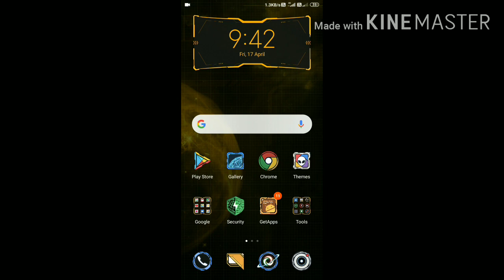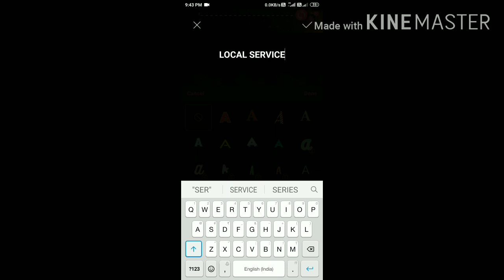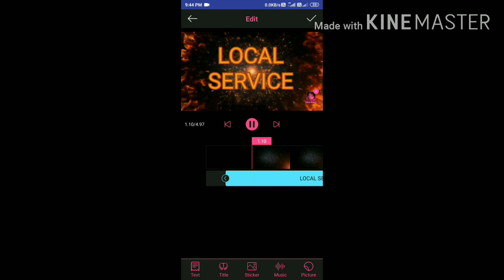How to make intro for YouTube